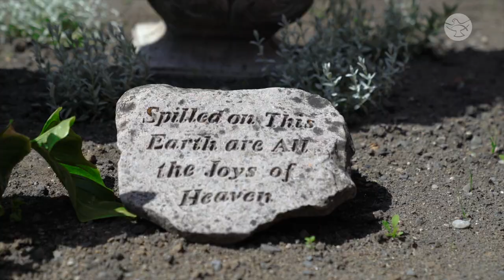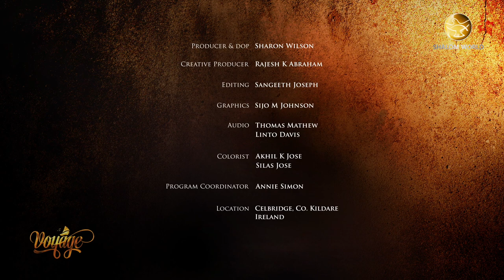John Chapter 20B || Bible Study with Frances Hogan || Voyage: A Journey through the Gospel of John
To raise the people from the dead is a difficult task. In this episode of Voyage, Scripture Scholar, Frances Hogan explains how it is not just enough for the head to rise from the dead; the body has to rise from the dead as well.